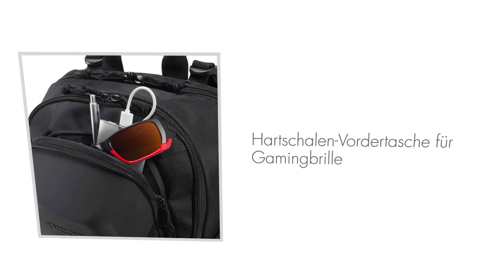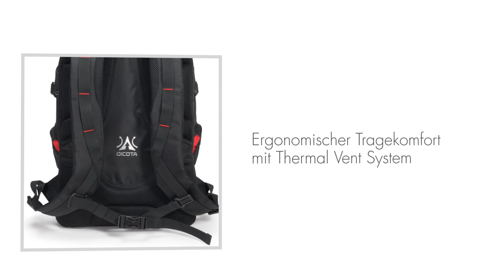Backpack E-Sports 15 17 3 black German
Artikelnummer: D31156
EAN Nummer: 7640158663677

Artikelbeschreibung:

Du hast ein Kribbeln im Bauch wenn du an deinen nächsten Gamer Event denkst? Und nicht nur, weil du dich mit deinen Gegnern misst, sondern auch dein wertvolles Gamer Arsenal präsentierst? Damit deine Utensilien im besten Glanz erscheinen, ist der sichere Transport von A nach B das A und O. Der Rucksack von DICOTA bietet genau das: perfekten Schutz für all deine Geräte.

Der nächste Gaming Event steht an und du suchst eine sichere Transportlösung für dein Equipment? Die Lösung findest du im Backpack E-Sports: Alle deine Geräte finden ein massgeschneidertes Fach. Von gepolsterten High-Density Foam Fächern für Notebook und Tastatur über Netzfächer für Maus, Kopfhörer und Controller bis zur Hartschalen-Vordertasche für Sonnenbrille, Tablet und Ladegeräte. Verstaue dein Smartphone sicher in der Seitentasche, wo es stets griffbereit ist. Der Rucksack zeichnet sich nicht nur durch praktische Details aus, sondern sorgt durch die ergonomische Rückenpolsterung mit Thermal Vent für angenehmes Tragen und einen schmerzfreien Rücken.

"Von Profis für Profis."